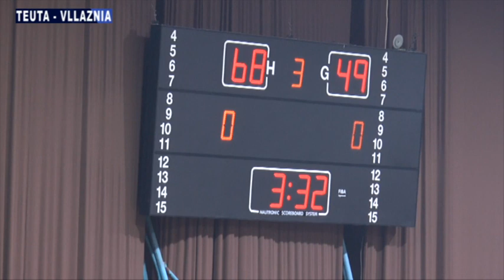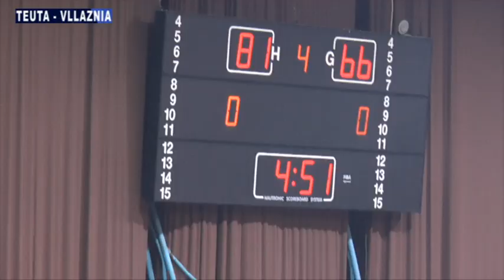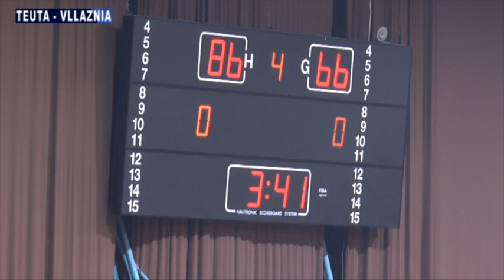Teuta - Vllaznia 96-68 Dt. 21 Maj 2022 SUPERLIGA finalja e tretë